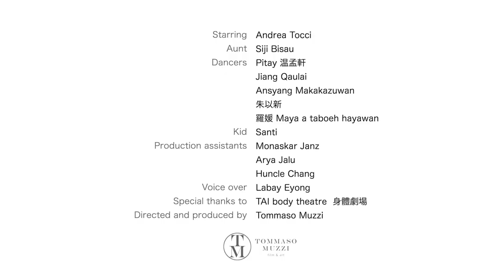Greasy Kingdom - Money for Drugs (Official Music Video)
Director: Tommaso Muzzi

Recorded at Pom Pom Studios
Produced by Luca Di Cataldo and Edoardo Elia.